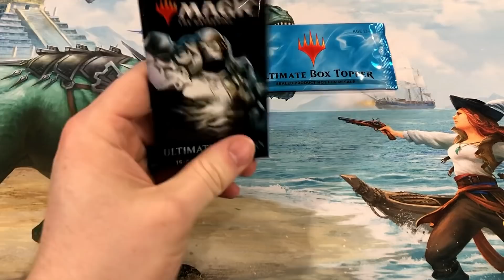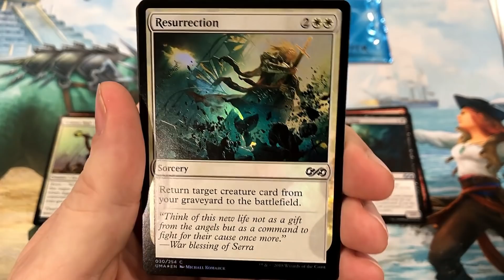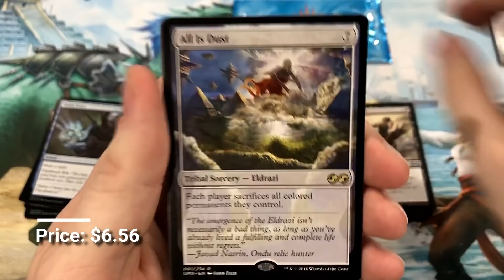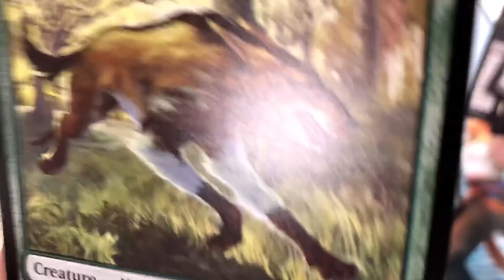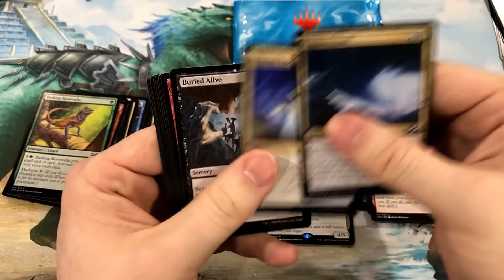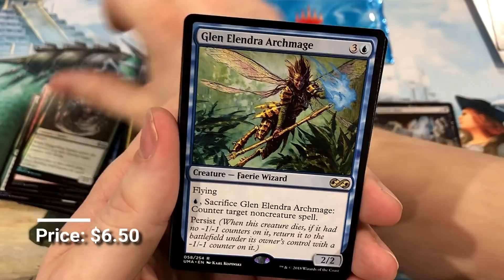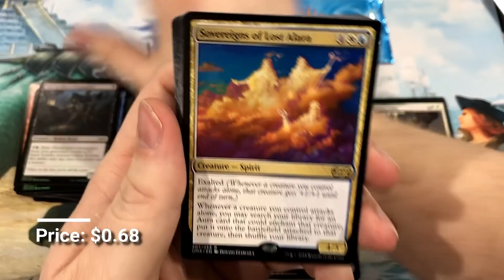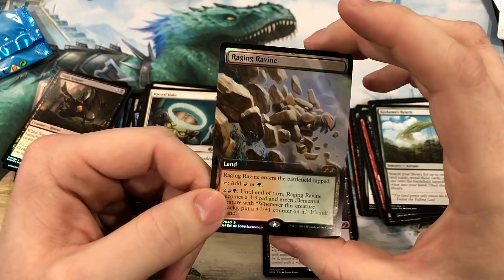ULTIMATE MASTERS BOOSTER BOX! | Box Topper Included!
That's right, we're at it again with another box of Ultimate Masters! GET READY FOR THE ULTIMATE OF BOXES!!!

If you're looking for board games, magic the gathering, and other tabletop gaming supplies head on over to search one of the largest supplies of collectibles, mini figures, and board games!

If you're looking at ordering customer Play Mats, Sleeves, or other tabletop gaming items click the link below to head on over to Inked Gaming and type in the Coupon Code of BOOSTER10 for a discount!